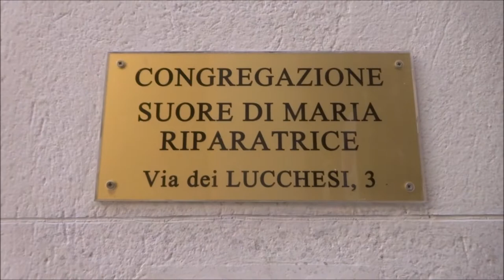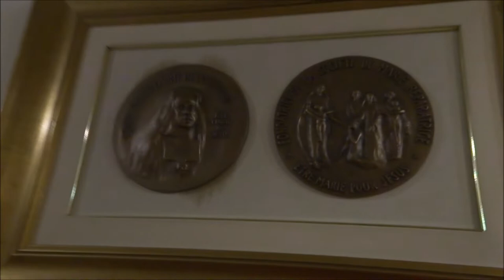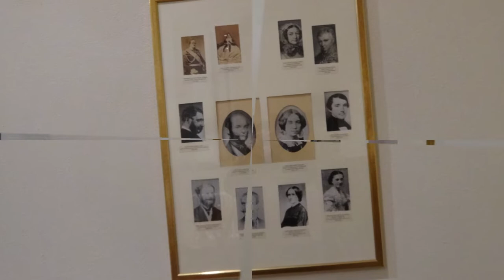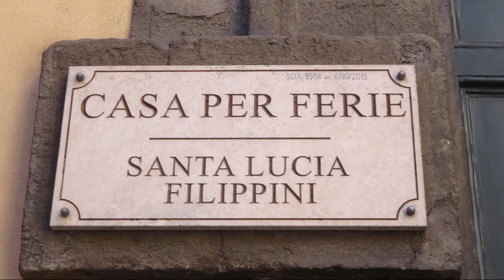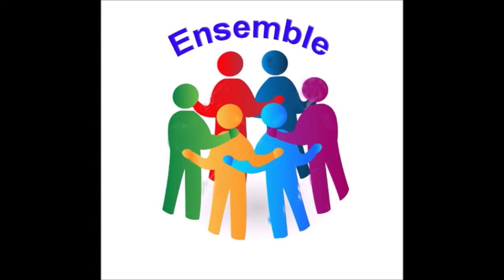Bienvenidas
Congregación de María Reparadora.
XXV Capitulo General 2019.